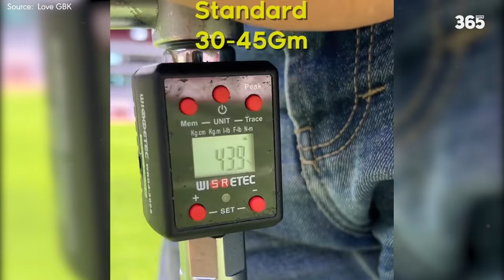INA | GELORA BUNG KARNO ĐÃ SẴN SÀNG CHO "ĐẠI CHIẾN"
►Ủng hộ cho team:
►Nguồn/ Special thanks to: